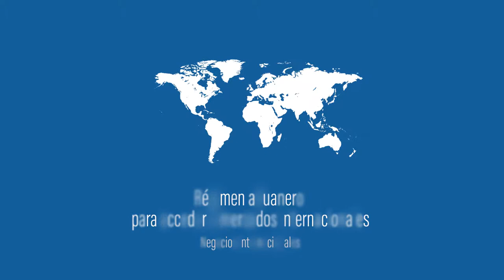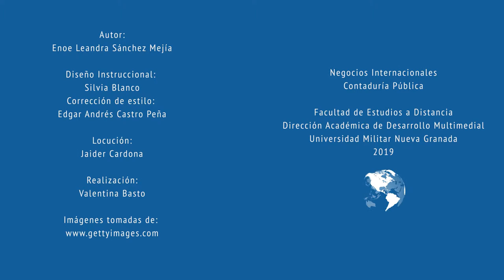Régimen aduanero para acceder a mercados internacionales